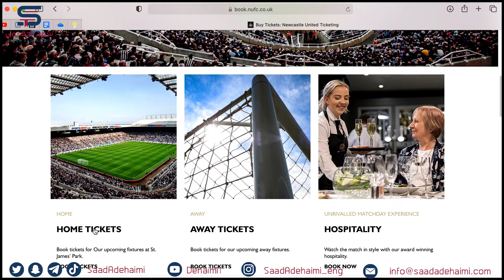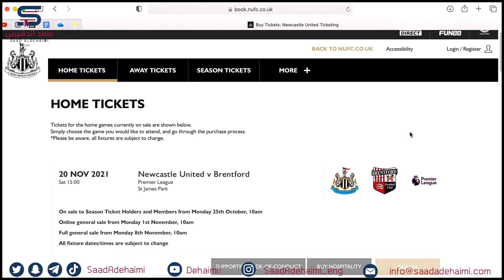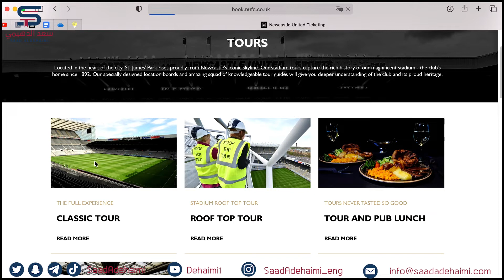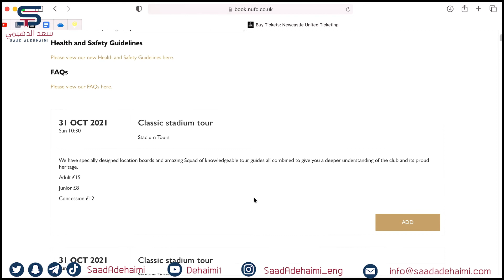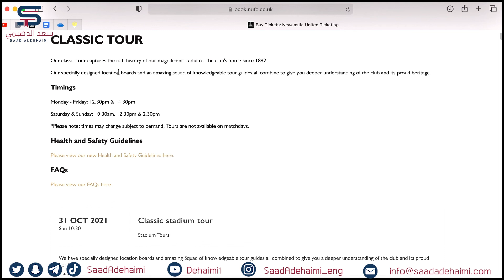مباراة نيوكاسل وطريقة حجز مباراة نيوكاسل يونايتد ودخول الملعب Newcastle United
قوائم تشغيل على اليوتيوب لتعلم